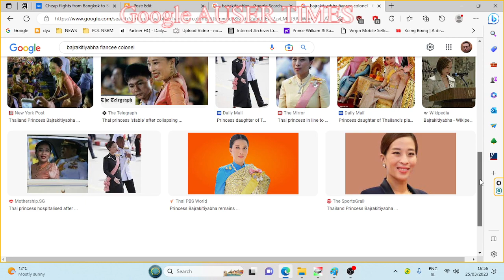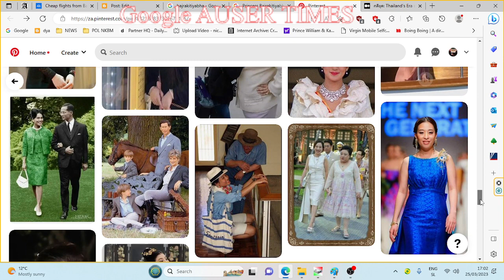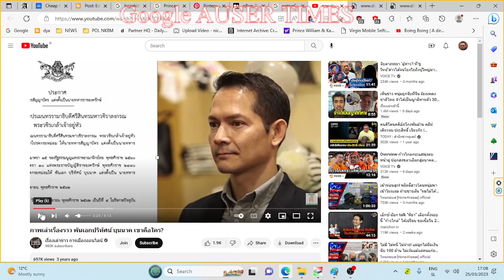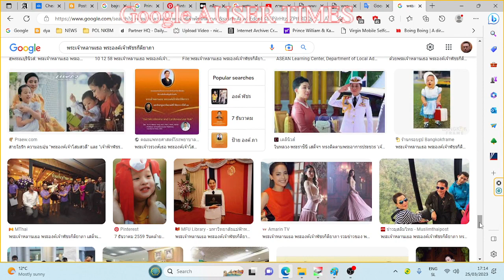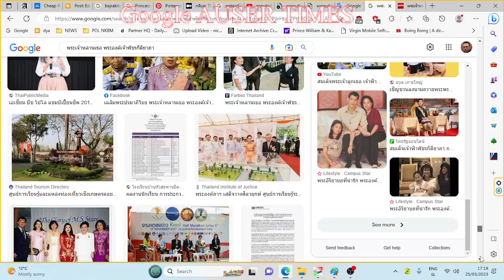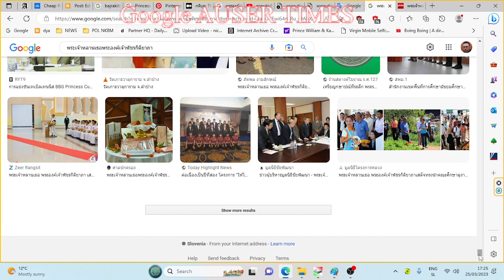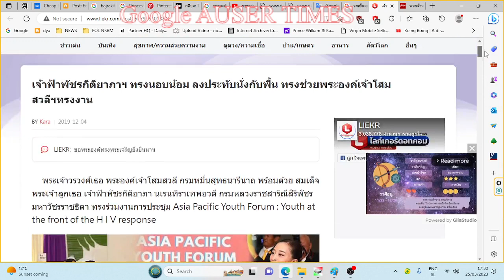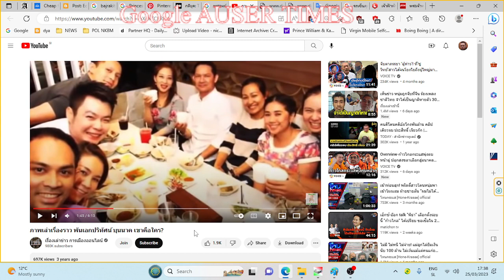Monarchy is a psychiatry but I will make princess Bajrakityabha a marital offer anyways with expirat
Monarchy is a psychiatry but I will make princess Bajrakityabha a marital offer anyways with expiration date of March 28th, 2023

@Princess Bajrakitiyabha - "wife welcome" has expiration date on Tuesday 2400 hours(you EVEN used your grandmother to shame ME DRUGGED UP infront of Thai people till you faced revolt from them as to my having derision for disabled - LONDON STYLE)